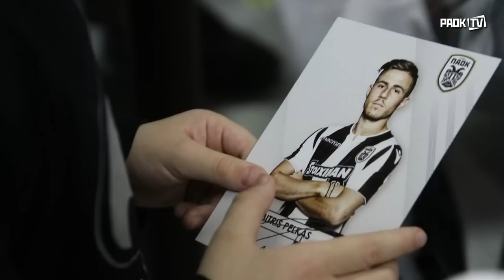Πέλκας και Πασχαλάκης στην Sportexpo - PAOK TV